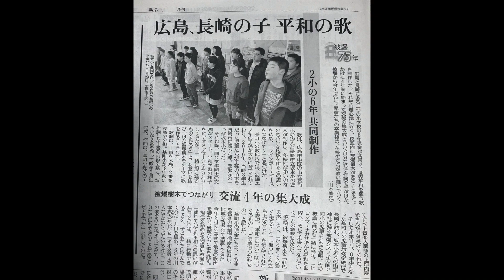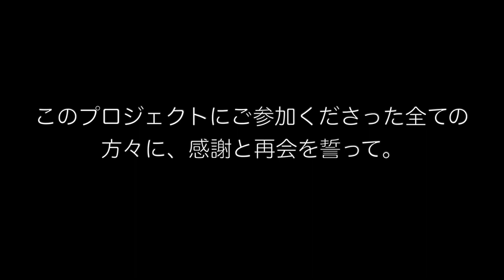レインボー 〜ピースを繋げて〜 Rainbow ~Connect the Peace~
デュオガイツリクエスト　Duo Geiz Request

広島市立基町小学校と長崎市立坂本小学校の皆さんへ

To everyone at Hiroshima City Motomachi Elementary School and Nagasaki City Sakamoto Elementary School.